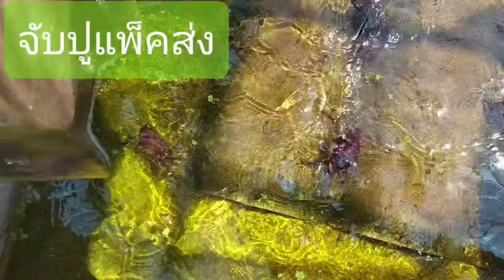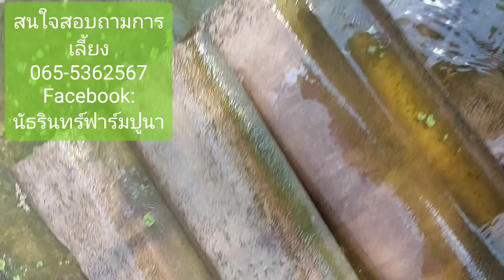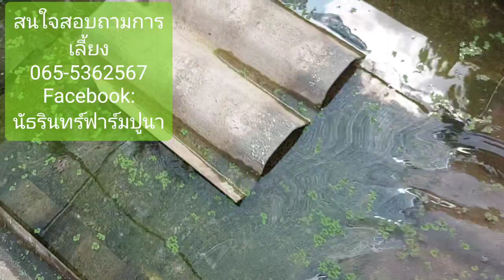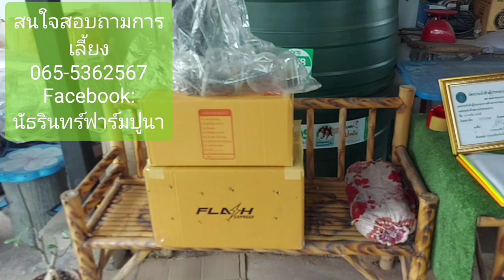จับปูแพ็คส่งต่างจังหวัด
ส่งพ่อแม่พันธุ์ปูนา
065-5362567